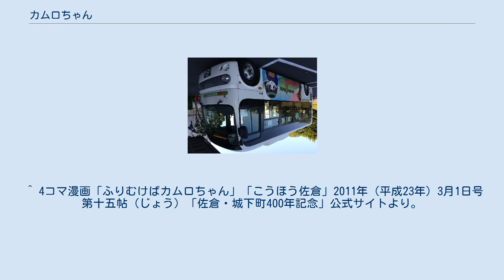カムロちゃん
カムロちゃんは、千葉県佐倉市の元マスコットキャラクター。
市の佐倉・城下町400年記念事業の終了に伴い、令和2年度で市の公式キャラクターを卒業した。
コンセプトは「『ゆるキャラ以上、萌えキャラ未満』!?」。
 2010年（平成22年）が1610年（慶長15年）に土井利勝が佐倉藩主となって400年目にあたる事にちなみ、佐倉城築城に要したとされる7年間（2010年度-2017年度）にわたり、佐倉市の歴史・文化・魅力を全国に発信する事を目的とした佐倉・城下町400年記念事業が執り行われている。
 カムロちゃんはその昔佐倉城に棲んでいた妖かしであった。
江戸時代の書物『古今佐倉真佐子』には、毎晩城内の書院の杉戸に描かれた絵から抜け出して遊ぶ8-9歳くらいの「かむろ」（おかっぱ頭の子ども）の記述がある。
城が取り壊されて以来城跡に眠っていたが、400年の時を超え、同事業のイメージキャラクターとして、佐倉の魅力を発信するため「現代に復活」した。
 キャラクターデザインおよび事業のロゴを担当するのは佐倉市内在住の漫画家・イラストレーター「誰か（すいか）」である。
 また、『古今佐倉真佐子』のごとく、大妖術・三次元と称して絵から抜け出したカムロちゃんが、各種イベントや佐倉市の行事等に定期的に登場している。
 カムロちゃんの名前の「カムロ」とは、肩までで切りそろえた髪型の子どもを指す言葉である。
現代で言うところのおかっぱ頭やボブカットに近い。
詳細は禿を参照。
 ^ 土井利勝が佐倉の地に封ぜられた1610年から、2010年で400年となった事にちなむ。
 ^ 4コマ漫画「ふりむけばカムロちゃん」「こうほう佐倉」2011年（平成23年）3月1日号 第十五帖（じょう）「佐倉・城下町400年記念」公式サイトより。